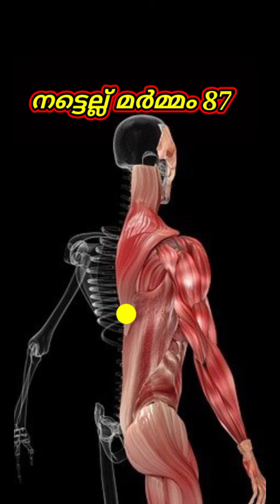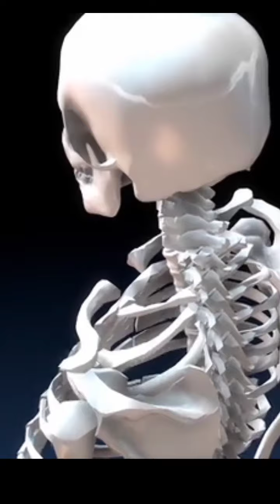മർമ്മ പഠനം part 87 || Acharya kalari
telelagram link👇
ACHARYA KALARI

മർമ്മപഠന  പുസ്തകങ്ങൾ
1) വില്ലും വിശയും-മർമ്മശാസ്ത്ര ഗ്രന്ഥം -Rs 200/- Only

2)തിരുമേനി വാകടം-Rs 300/-Only
                      പാരമ്പര്യ ചിന്താർ മണി നാട്ടു വൈദ്യത്തിലെ പ്രസിദ്ധി യാർജിച്ച തൈലമാണ് "കായത്തിരുമേനി തൈലം"
സമാന മായ തിരുമേനി തൈലങ്ങളും ധാരാളമുണ്ട് .. തിരുമേനി വാകടത്തിൽ 56 തരം തിരുമേനി തൈലങ്ങൾ ഉണ്ട്. അവയോടൊപ്പം മറ്റു മർമ്മ ഗ്രന്ഥങ്ങളിലെ 28 യോഗങ്ങൾ കൂടെ ഈ പുസ്തകത്തിൽ ചേർത്തിരിക്കുന്നു..
പല വിധ രോഗങ്ങൾക്കും ഉപയോഗിക്കാൻ കഴിയുന്ന അനുഭവ ഗുണമുള്ള തൈലങ്ങളുടെ യോഗങ്ങൾ തമിഴ് പദ്യത്തിൽ നിന്നും മലയാള വിവർത്തനവും വ്യാഖ്യാനവും നടത്തിയിട്ടുണ്ട്...
                ഈ ഗ്രന്ഥം ആവശ്യമുള്ളവർ  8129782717എന്ന വാട്സ്ആപ്പ് നമ്പറിൽ ബന്ധപ്പെടുക.Post വഴി VPP യിൽ അയക്കുന്നതാണ്... വില -300/-,

3)മർമ്മ ഞരമ്പ് സൂത്രം = 250/-

4)മർമ്മ കണ്ണാടി 500 =450/-

 മറ്റു ചില പുസ്തകങ്ങളും ലഭ്യമാണ്,
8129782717 എന്ന വാട്സ്ആപ്പ് നമ്പറിൽ കോൺടാക്ട് ചെയ്യുക...